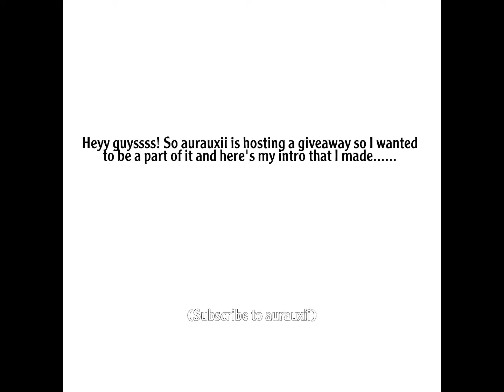My intro for aurauxii fanart4aura | Cara The Koala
Hey guys so I know I don’t post normally at this time but aurauxii is hosting a giveaway and I wanted to be a part of it so here’s my intro!
Credits:
*MY* intro made by: My friend Leen
Editing by: Me
aurauxii intro by: Me :D
Stay safe, byeeeeee